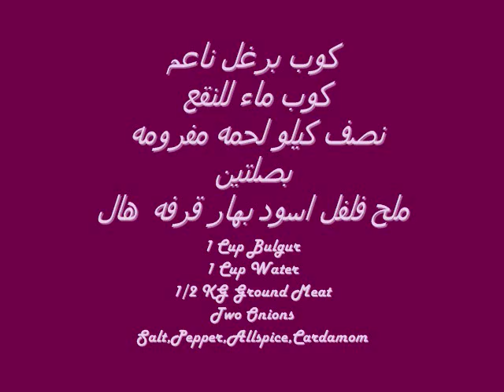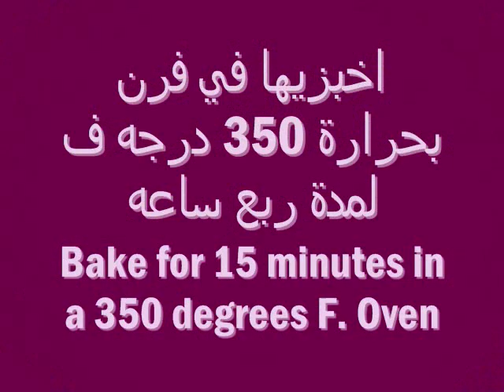kubbeh bil seniyeh-Kibbeh-كبه بالصينيه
kubbeh bil seniyeh- كبه بالصينيه.